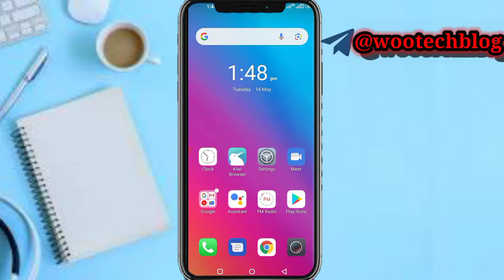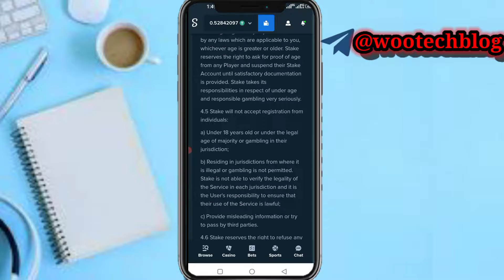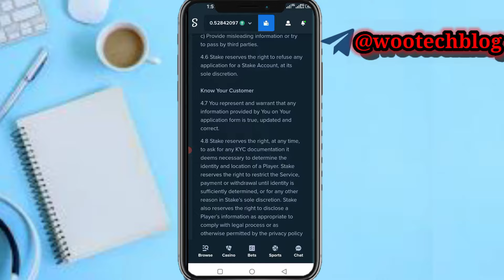How To Play Stake Under 18 (Is It Possible & Everything You Need To Know)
Find out the truth about playing stake under 18 and whether it is possible to gamble at 17 or below. Watch this video to learn more about the regulations surrounding underage gambling and the potential consequences.

🎯 Get informed before making any decisions about playing stake as a minor. Is there any way that allows you to gamble at 17 - we will be educating you regarding all that in this video!

Stake Registration Link

Wootech

?sub_confirmation=1

Twitter Handle

🔑 Related Keywords 🔑